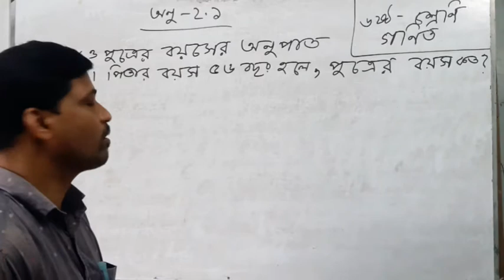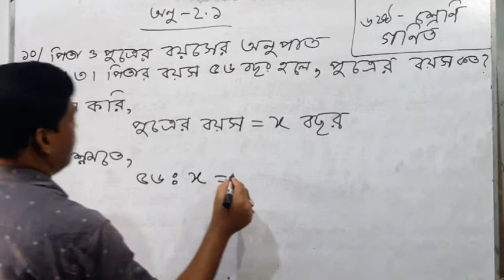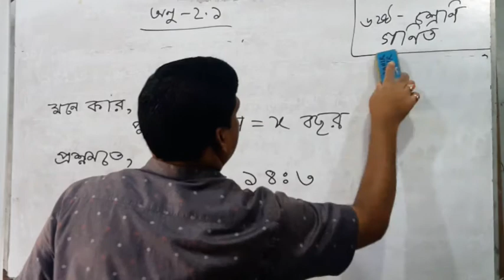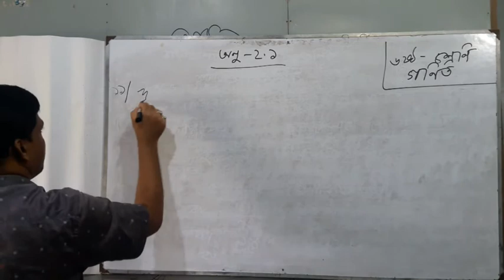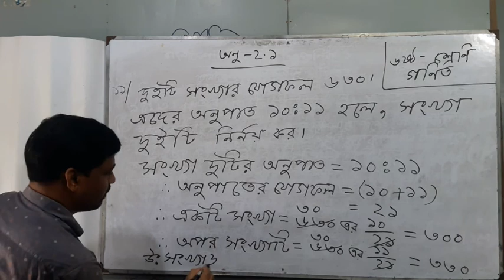শ্রেণিঃ ষষ্ঠ, বিষয়ঃ গণিত, অনুশীলনীঃ ২.১(পাটিগণিত)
হরে কৃষ্ণ চক্রবর্ত্তী,  সহকারী শিক্ষক, দুর্গাপুর উচ্চ বিদ্যালয়।